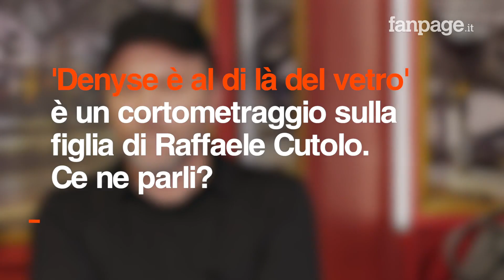Gianfranco Gallo: "Ecco perché ho raccontato la storia di Denyse, figlia di Raffaele Cutolo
Denyse è una ragazzina di Ottaviano, in provincia di Napoli, che porta un cognome pesante, più di quanto probabilmente sappia: Cutolo. È la figlia di Raffaele Cutolo, già capo della Nuova Camorra Organizzata, condannato a 'fine pena mai' e di Immacolata Iacone. La storia di una bambina, ormai quasi adolescente, figlia di un padre visto soltanto fra le mura di un carcere, è stata oggetto di profondi interrogativi per Gianfranco Gallo, attore, regista, sceneggiatore da sempre attento anche alle tematiche sociali.
A Fanpage.it Gallo racconta perché ha deciso di girare un cortometraggio su Denyse, raccontando la sua vita, che all'apparenza è simile a quella di tante altre ragazzine della sua età che vivono nel Vesuviano ma anche come s'intreccia la crescita di una ragazza e la figura del padre. Un padre che ora Denyse potrebbe non poter nemmeno più salutare con un abbraccio durante le visite in carcere: allo scoccare del suo  12esimo anno d'età, la bambina rientrerà fra gli 'adulti', secondo il regime di carcere duro del 41 bis. E potrà parlare col papà soltanto attraverso un vetro. Per sempre.